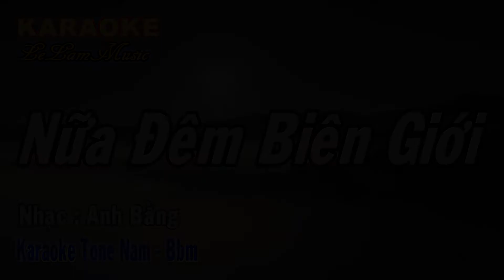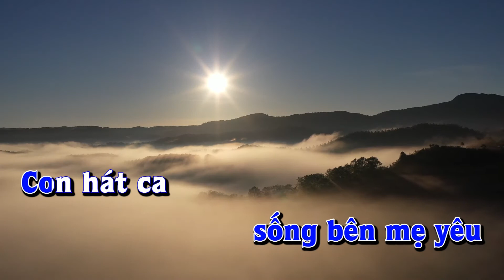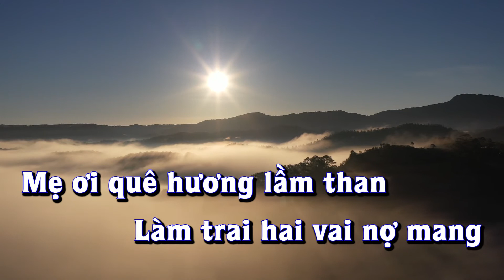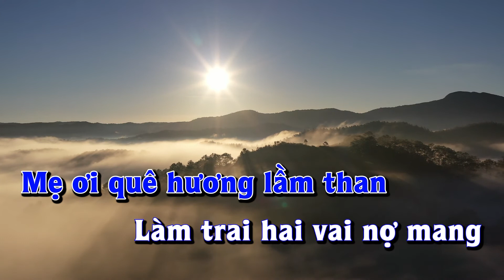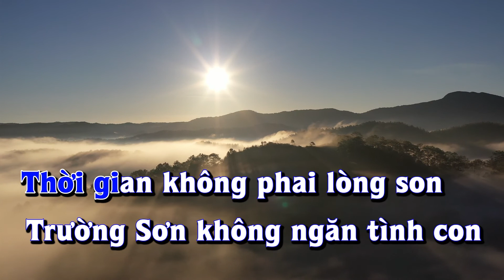Karaoke - NỮA ĐÊM BIÊN GIỚI - Tone Nam | Lê Lâm Music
LêLâmMusic KaraokeNỮAĐÊMBIÊNGIỚIToneNam KaraokeNhạcSốngNỮAĐÊMBIÊNGIỚIToneNam
- Kênh Lê Lâm music là kênh giải trí dành cho các bạn đam mê âm nhạc,ca hát,.
- Kênh Lê Lâm music luôn cập nhật những bài hát mới đang hot dành cho các bạn trẻ và những anh chị em thích hát dòng nhạc trữ tình bolero.